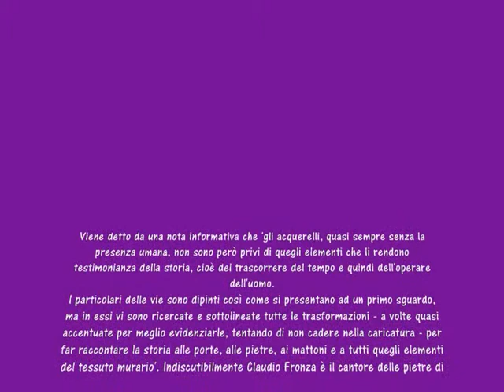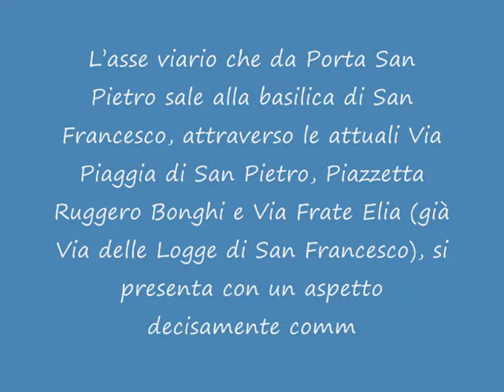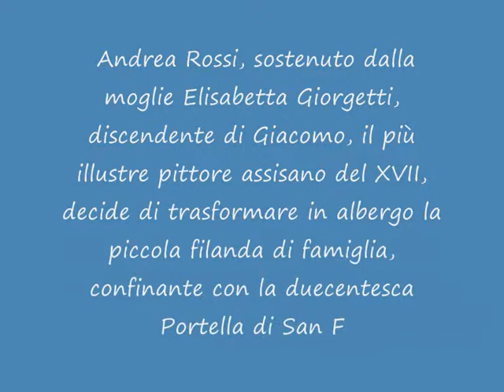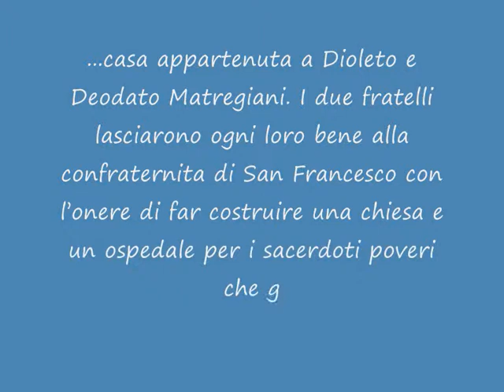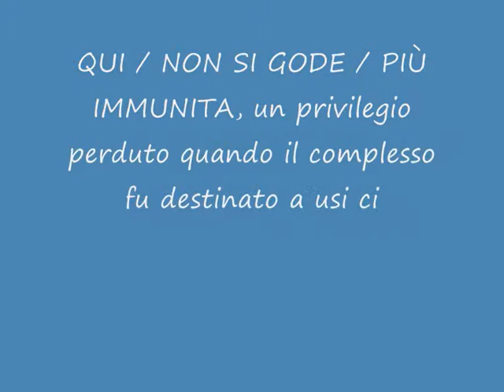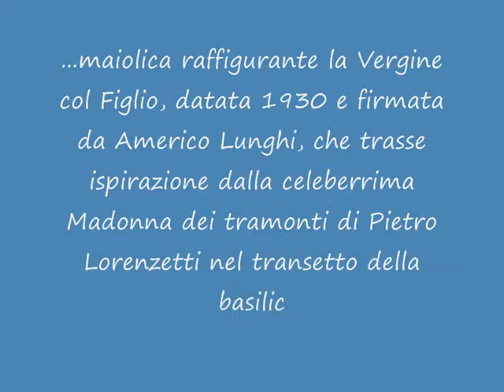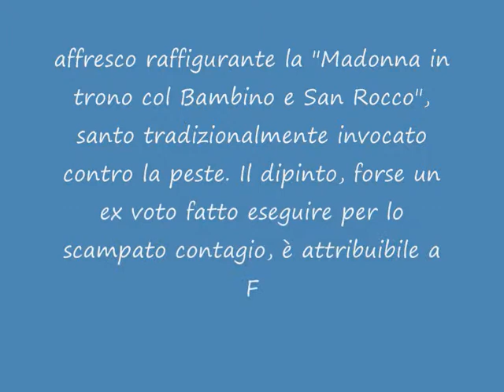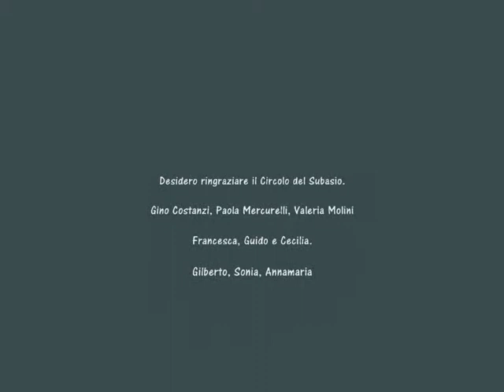Via Frate Elia, Piazzetta Bonghi, Piaggia di porta san Pietro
Via Frate Elia, Piazzetta Bonghi, Piaggia di porta san Pietro, acquerelli di Claudio Fronza  esposti ad Assisi alla Sala delle Logge dal 23 al 31 ottobre 2010